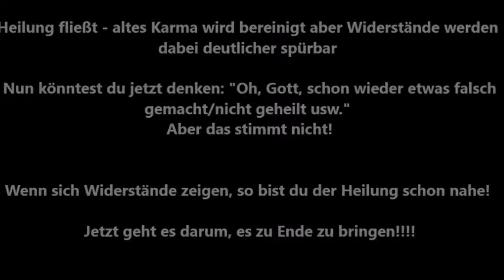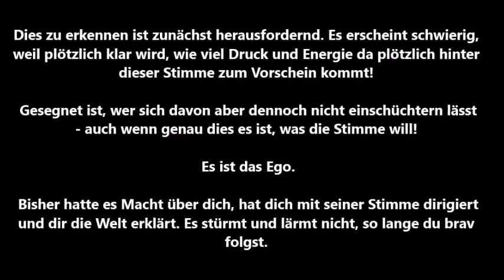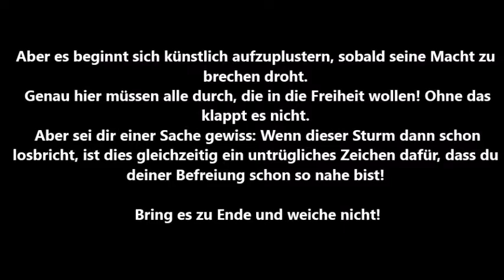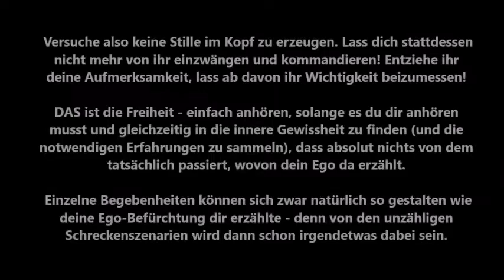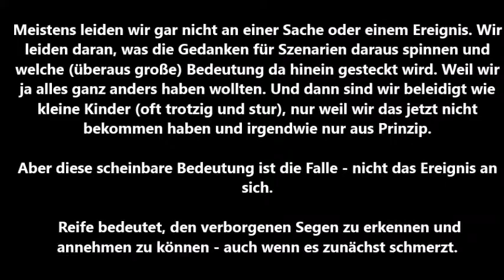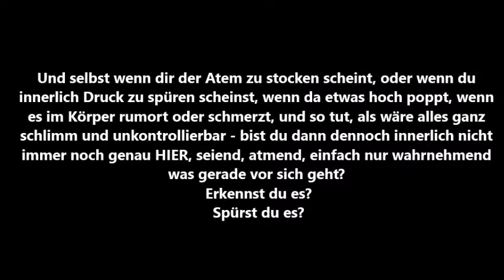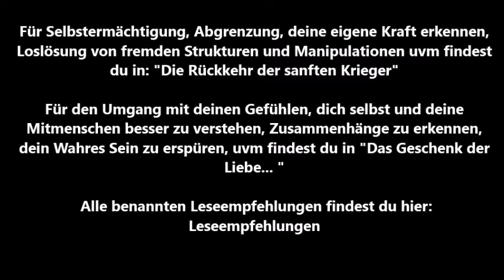Eva Maria Eleni: Energetische Unterstützung zum Vollmond für den 12. Dezember 2019